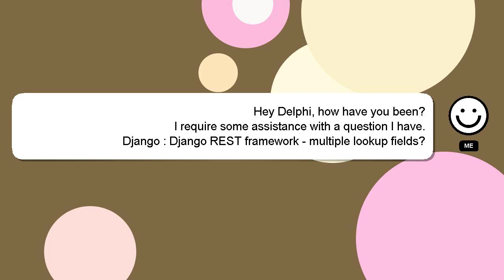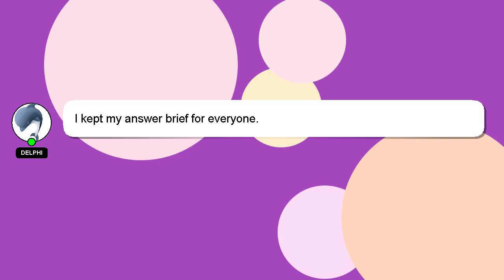Django : Django REST framework - multiple lookup fields?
Django Django - framework multiple : lookup REST fields?